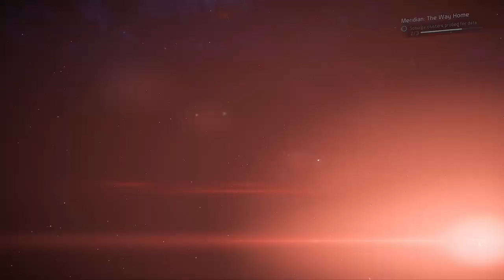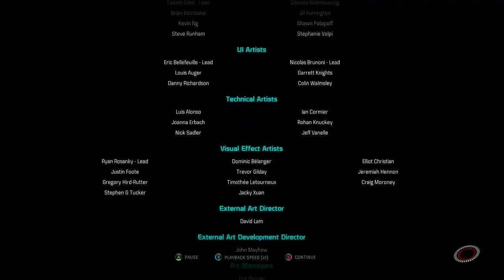Mass Effect 4: Andromeda - Episode #26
The real Meridian! I'm about to put my boot up the Archon's ass so far, he'll taste leather.